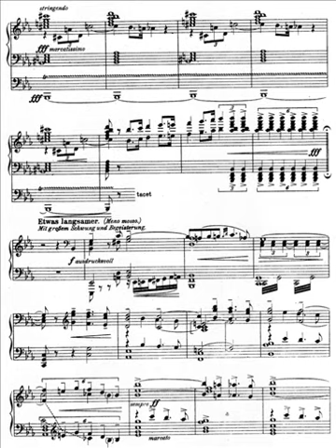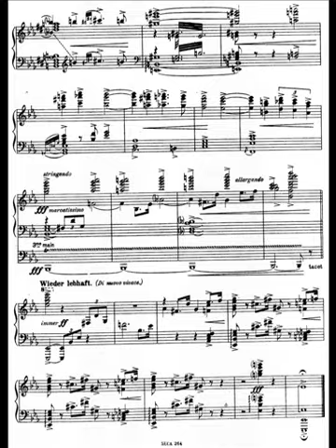Alfredo Casella, 'A la manière de ... Richard Strauss'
Sandro Ivo Bartoli (piano).